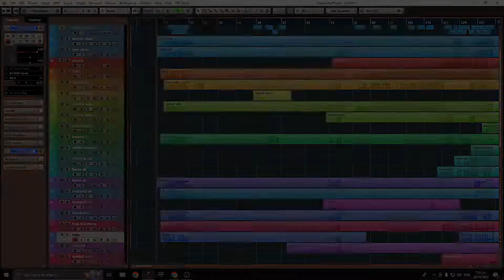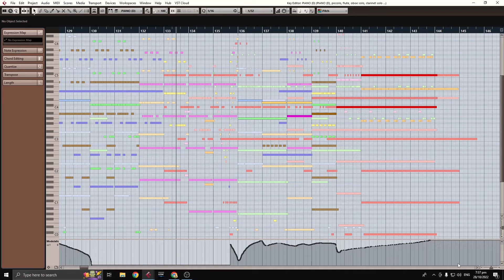WORLD TREE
Original composition
WORLD TREE - Jonathan Rex